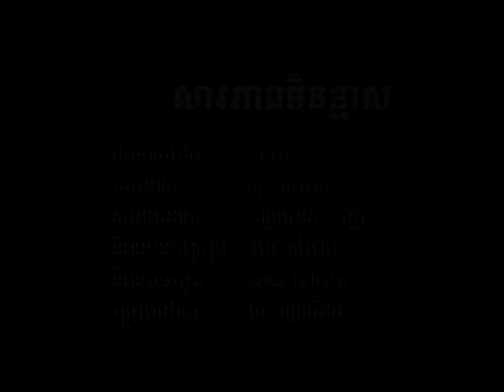Cambodian Music - Khmer Song - ចម្រៀងខ្មែរ -ខារ៉ាអូខេ - SSB vol 2 9